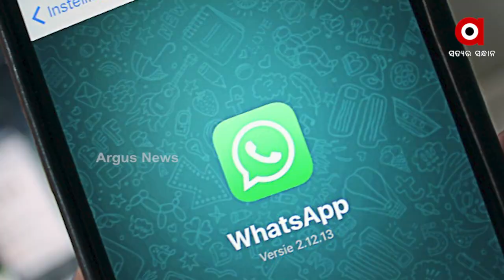'ଅଗ୍ନିପଥ' ଫେକ ନ୍ୟୁଜ୍ ପହଞ୍ଚାଇଦେବ ଜେଲରେ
'ଅଗ୍ନିପଥ' ବିଷୟରେ ସୋସିଆଲ ମିଡ଼ିଆରେ ଫେକ ନ୍ୟୁଜ୍ ପ୍ରଚାର କଲେ ପହଞ୍ଚାଇଦେବ ଜେଲରେ । ଅଗ୍ନିପଥ ସ୍କିମ ବିଷୟରେ ପ୍ରଚାର କରାଯାଉଥିବା ମିଛ ଖବର ବିରୁଦ୍ଧରେ କଠୋର ହେଲେ କେନ୍ଦ୍ର ସରକାର । ଏହା ବିଷୟରେ ଭୁଲ ତଥ୍ୟ ପ୍ରଚାର କରି ଯୁବକମାନଙ୍କୁ ହିଂସା ପାଇଁ ପ୍ରବର୍ତ୍ତା ଯାଉଛି । ଏହି ଫେକ ନ୍ୟୁଜ୍ ଗୁଡିକୁ ବିଶ୍ବାସ ନ କରିବା ପାଇଁ ପରାମର୍ଶ ଦେଇଛନ୍ତି କେନ୍ଦ୍ର ସରକାର ।